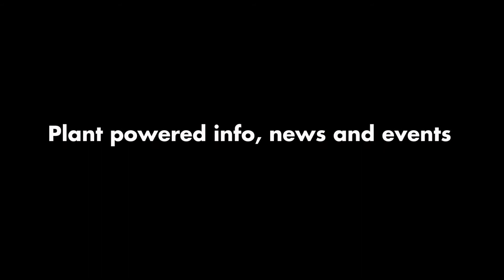Vegan outreach with Plant Power | Vegan Amsterdam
Plant Power is reaching thousands of people by handing out vegan brochures. We went to one of their actions the other day at Amstel station and spoke to organisor Lise.

♦ Vegan Amsterdam ♦